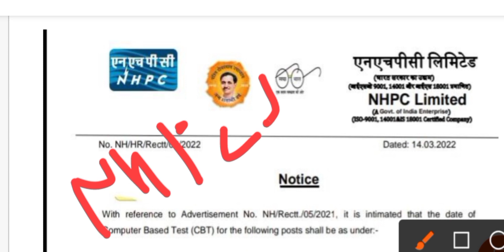NHPC JE Exam date out & 15 days crack book ye pad lo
Big update : NHPC JE Exam date out & 15 days crack book ye pad lo

NHPC je kaise crack kare 15 days | Junior engineering best book kaun pade